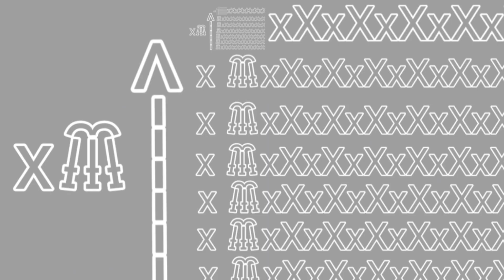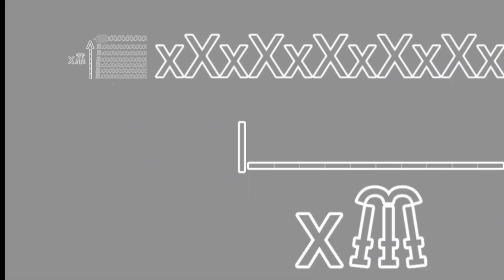N O T H I N G E N D I N G F I N I T Y cycle